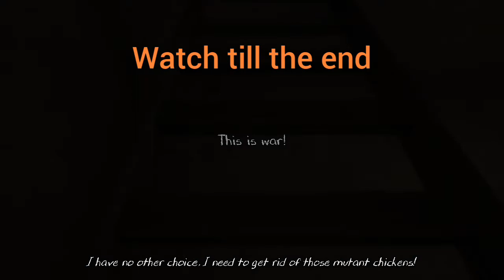Evil nun 2 escape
Total Gaming
Desi Gamer
TWO SIDE GAMERS
 Gyan Gaming